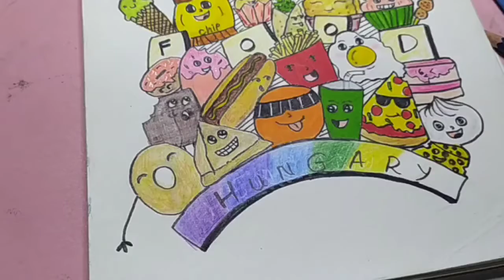How to draw Hungry food doodling🍕🥨🍎🍉🧀🥐🥖🌭doodling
How to draw doodling in  sketch colour pen  .
  Cute food doodling, street food Draw

Watching this doodle Art work and enjoy ☺☺

Material:-
1) A4 size sketch note book
 2) doms super soft brush pen
3)white pen
4)black sketch pen
5) pencil colour